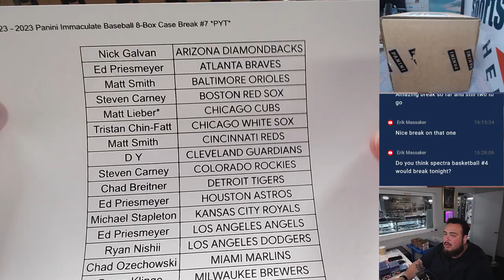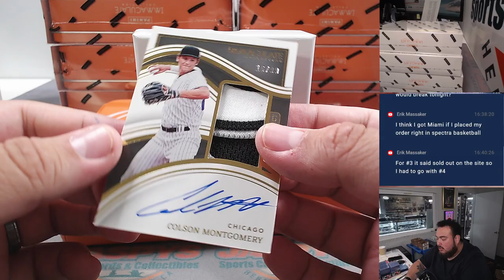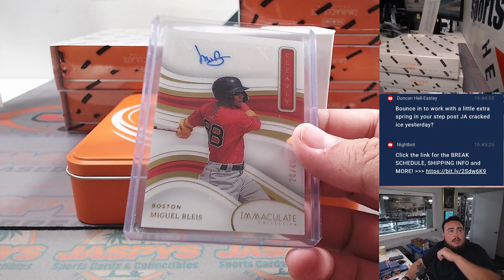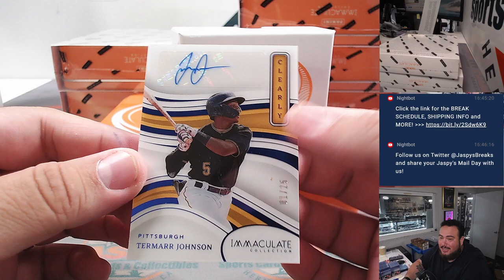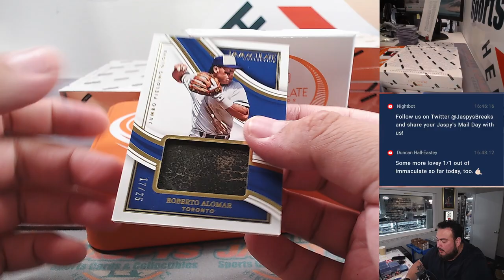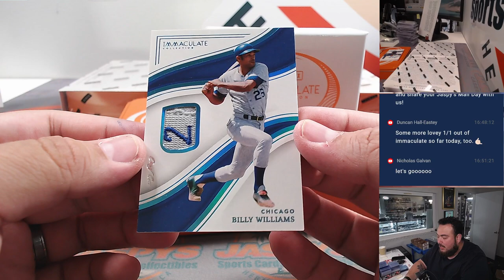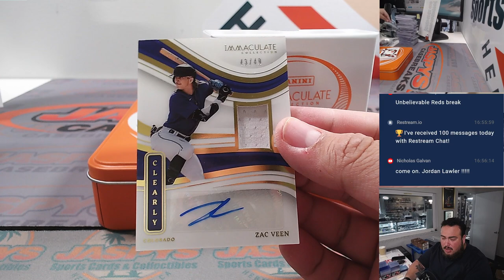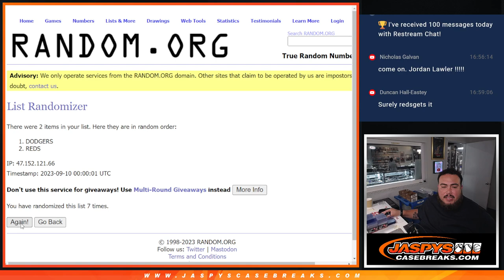Sat. 9/9/23 - 2023 Panini Immaculate Baseball 8-Box Case Break #7 *PYT*